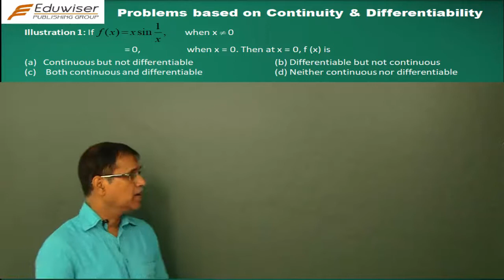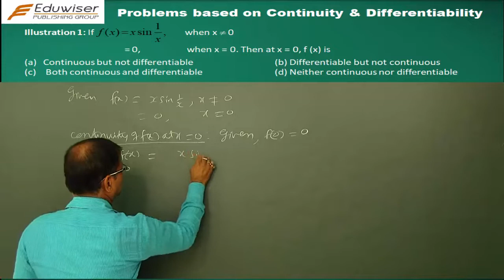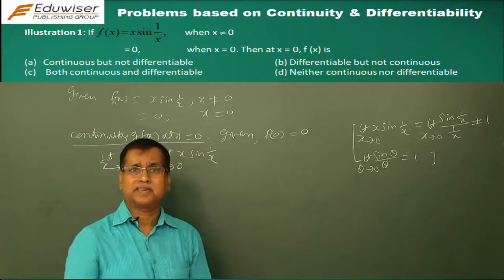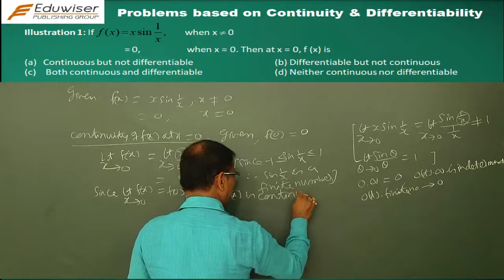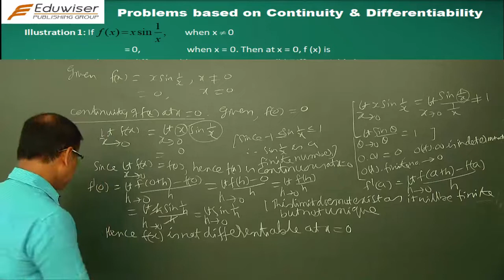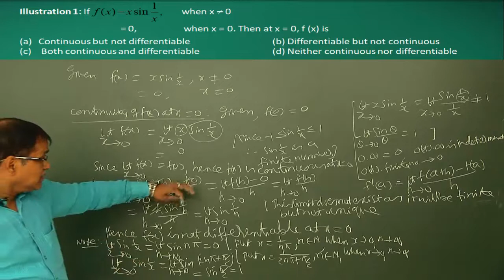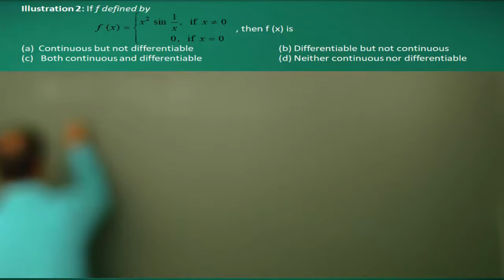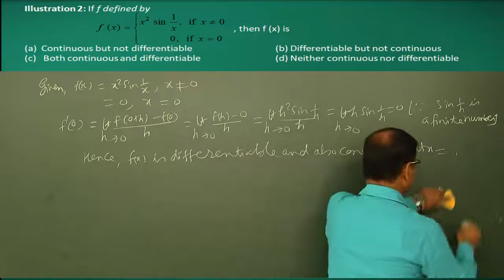Part 6 - Problems on Continuity and Differentiability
JEE Main and Advanced Lecture Series by Prof. K. C .Sinha
Existence of Limit, Continuity and Differentiability